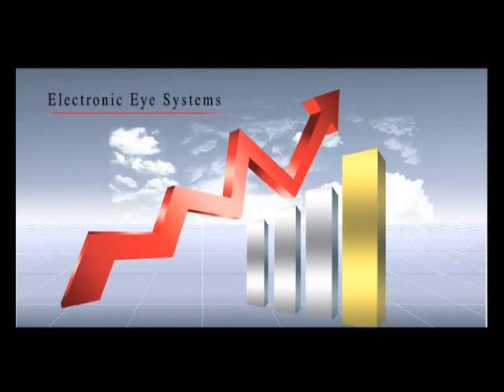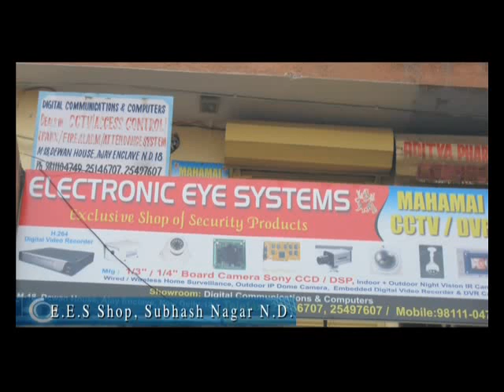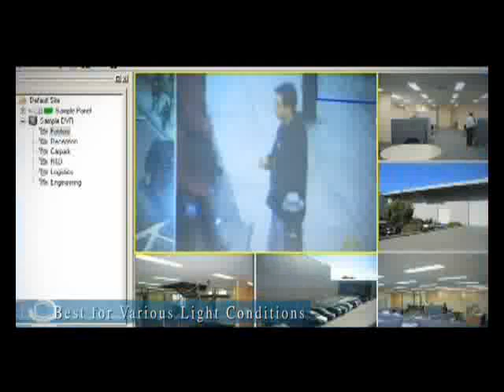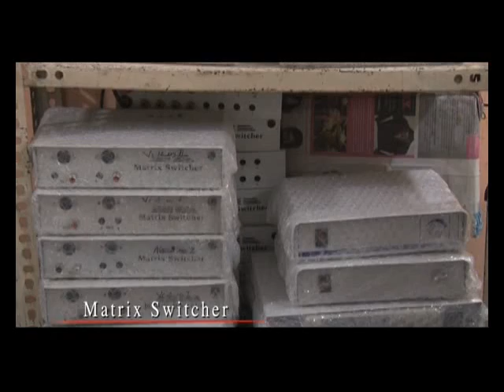electronic eye system.flv